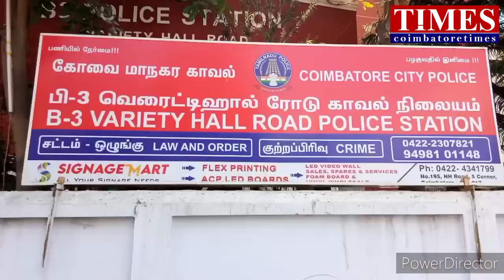bike ride|police|fine|லஞ்சம்|கைது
குடிபோதையில் வாகனம் ஓட்டியதாக வழக்குப்பதிவு செய்யாமல் இருக்க 2 ஆயிரம் ரூபாய் லஞ்சம் வாங்கிய இரண்டு காவல் துறை அதிகாரிகள் லஞ்ச ஒழிப்பு காவல் துறையினரால் கைது செய்யப்பட்டனர்.